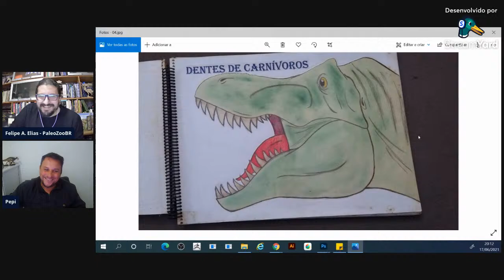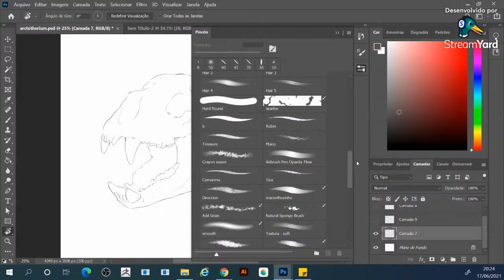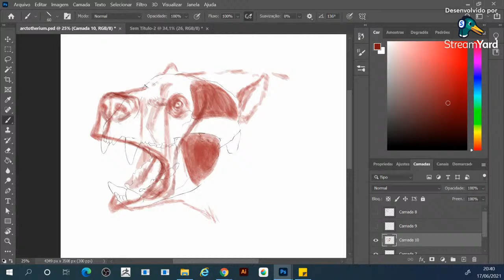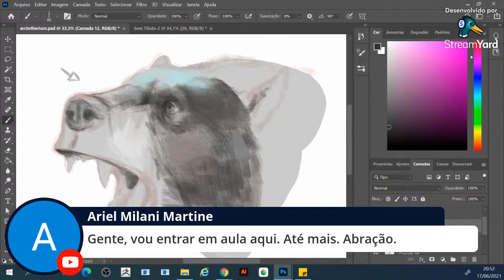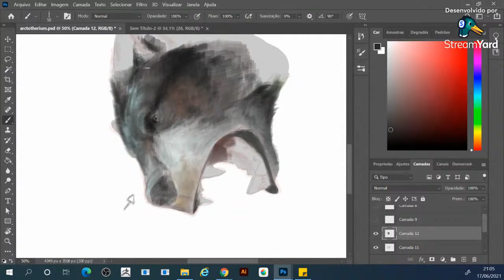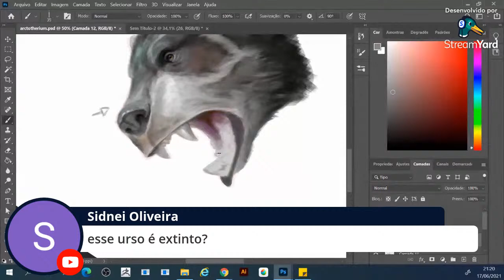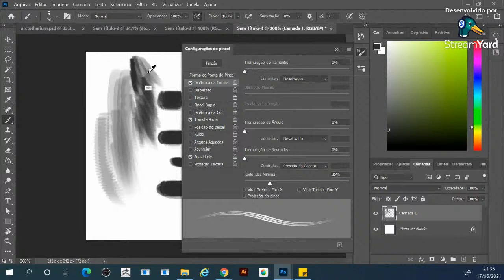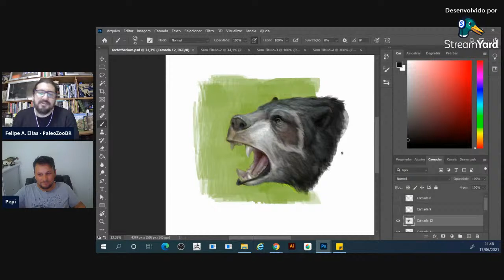LIVE 08: DEVERSON PEPI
II CONCURSO DE ARTE PALEONTOLÓGICA PALEOZOO BR 2021

IMPORTANTE: PRAZO PARA ENVIO DOS TRABALHOS ENCERRA EM 31 DE JULHO DE 2021!
NOSSA GRATIDÃO AOS PATROCINADORES DO II CONCURSO DE ARTE PALEONTOLÓGICA DO PALEOZOO BRAZIL 2021:

- Ana Lucia R. Auricchio & Pedro R. Auricchio (Terra Brasilis Didáticos)

- Mário A. T. Dantas (Laboratório de Ecologia e Geociências da UFBA & Canal PaleoTUBE)

- Cássio Fernando F. de Negri

- H. Santiago Druetta (Centro de Investigaciones en Ciencias de la Tierra - Universidad Nacional de Córdoba - Argentina)
O II CONCURSO DE ARTE PALEONTOLÓGICA DO PALEOZOO BRAZIL 2021 CONTA AINDA COM O DISTINTO APOIO DE:

- Deverson Pepi (Artista Freelancer - SC)
- Davi da Silva Leandro (Artista Freelancer - SP)
- Profa. Dra. Fresia Soledad Ricardi Torres Branco (Universidade Estadual de Campinas - SP)
- Prof. Dr. Francisco Sekiguchi de Carvalho e Buchmann (Universidade Estadual Paulista – SP)
- Prof. Dr. Édison Vicente Oliveira (Universidade Federal de Pernambuco - PE)
- Prof. Dr. Fernando Henrique S. Barbosa (Universidade do Estado do Rio de Janeiro – RJ)
PALEOZOO BRAZIL
GOSTOU DESTE CONTEÚDO?
Que tal seguir o nosso canal? Não se esqueça de ativar as notificações para ser informado/a das novidades.